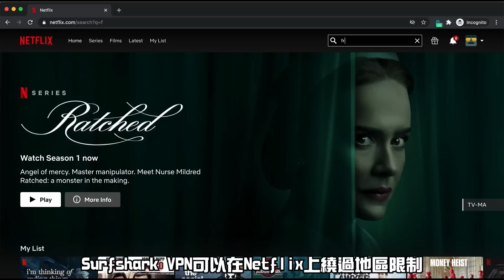將可樂與汽油混合起來會發生什麼？畫面不忍直視！幸好自己沒嘗試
現在就訂購 Surfshark VPN 或輸入優惠代碼[laowang] 獲得1.7折優惠，訂購兩年方案再加送免費3個月!

如果我們將可樂倒進汽油裡，會發生什麼呢？這兩種物質是完全不同的東西，汽油是燃料，是汽車正常運轉的必需品，而可樂則是一種最受歡迎的碳酸飲料。最近有人使用油槍加滿一整塑料瓶的汽油。然後拿出一瓶可樂，打開瓶蓋，倒在汽油瓶上方，使瓶口與汽油瓶口密封緊密，下一秒神奇的現像很快出現了
0:00 開始
0:20 可樂加入油箱
3:00 可樂加汽油
5:00 陰陽壺
6:46 彈簧車頭
9:03 方形輪胎